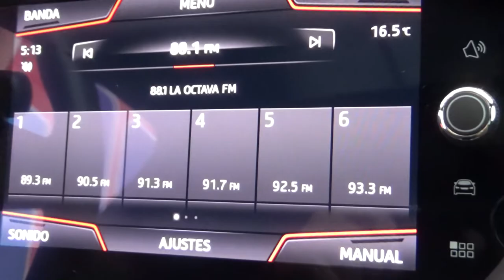Seat / Ibiza / 2020 - 7067